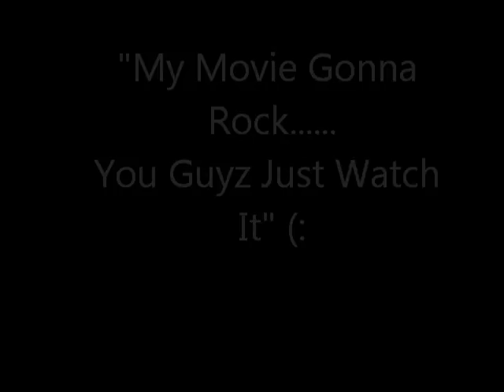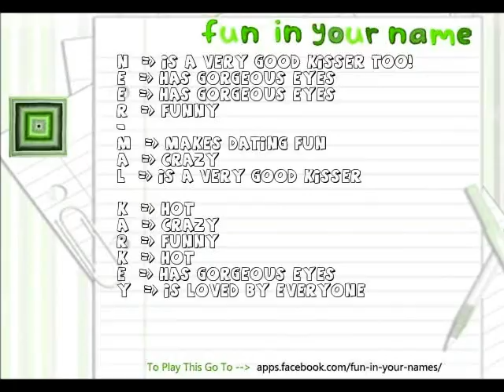Nirmal chhetri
Niks